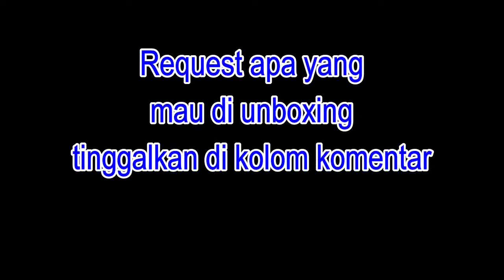CARA DAPAT TUMBLER MCDONALDS TERBARU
CARA DAPAT TUMBLER MCDONALDS TERBARU . INI ADALAH CARA MENDAPAT TUMBLER MCDONALD YANG MENARIK.